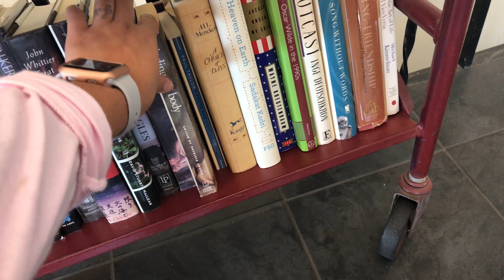Travel With Me: Boston Vlog 2018 | Most Beautiful Street!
Hello guys!!
So I decided to walk around Boston and go to some of the most popular places. I found an amazing bakery and the cutest street.

♡ SOCIAL MEDIA ♡

Receive $10 on uber: leslier1860ue